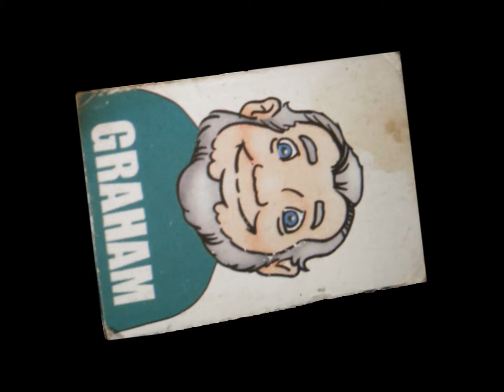𝔾 ℝ 𝔸 ℍ 𝔸 𝕄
’n Kolonoskopie of koloskopie[1] is ’n endoskopiese ondersoek van die dikderm (kolon) en onderste deel van die dunderm (die kronkelderm of ileum) met ’n CCD-kamera of ’n optieseveselkamera vooraan ’n buigbare buis wat by die anus ingedruk word. Daarmee kan ’n visuele diagnose (soos ’n maagsweer of poliepe) gedoen word en terselfdertyd kan groeisels wat moontlik tot kolorektale kanker kan lei, verwyder word.